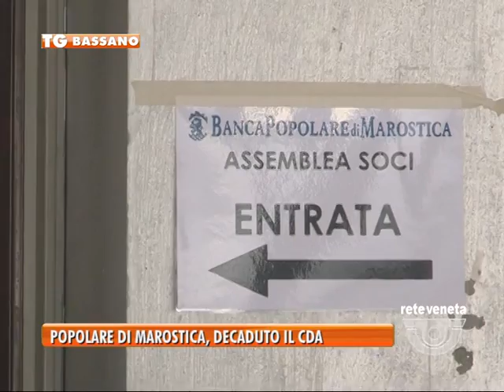19/11/2013-BANCA POPOLARE DI MAROSTICA, DECADUTO IL CDA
BASSANO TG-martedì 19 novembre 2013) - BANCA POPOLARE DI MAROSTICA, DECADUTO IL CDA